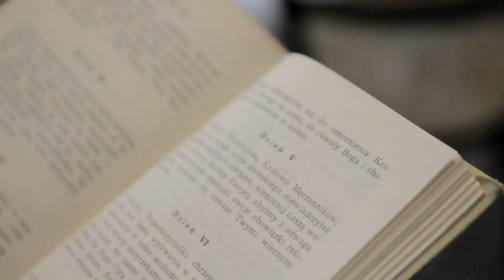dzień 7 - Nowenna do Najświętszej Maryi Panny Wspomożenia Wiernych 2019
Kochani!
Chcielibyśmy w tym roku razem z wami przeżyć nowennę do najświętszej Maryi Wspomożenia Wiernych. Jeżeli otworzymy serca, będzie to czas szczególnej łaski tak dla was jak i dla nas. Będziemy się modlili w waszych intencjach. Możecie je wysyłać na naszej stronie Wyższego Seminarium Duchownego Towarzystwa Salezjańskiego Odwiedzajcie nas też na naszym profilu Facebook-owym Czekajcie na kolejne nowenny, które będziemy robić w przyszłości.